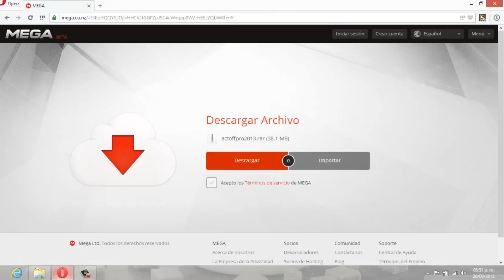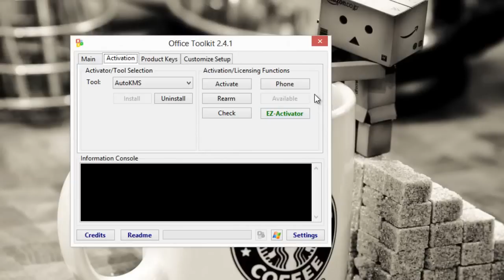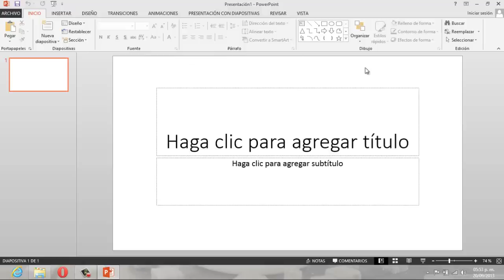Descargar, Instalar Office 2013 Professional Plus [32 & 64 Bits] [Final] [Full]